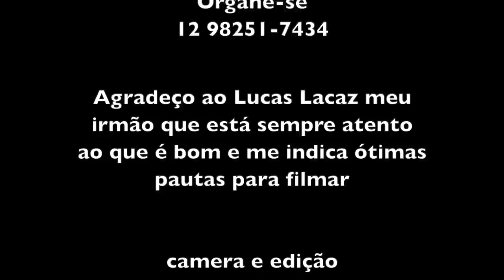COMPOSTAGEM URBANA - MUDANÇA DE PARADIGMAS PARTE 1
Conheça mais do trabalho da Organe-se no Instagram

O que é a compostagem?

Compostagem é o processo biológico de valorização da matéria orgânica, seja ela de origem urbana, doméstica, industrial, agrícola ou florestal, e pode ser considerada como um tipo de reciclagem do lixo orgânico. Trata-se de um processo natural em que os micro-organismos, como fungos e bactérias, são responsáveis pela degradação de matéria orgânica, transformando-a em húmus, um material muito rico em nutrientes e fértil.